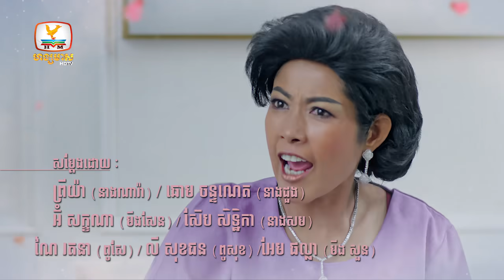រឿង ឋានសួគ៌ទារុណ | EP.19 [1/2]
ទើបភ្ញាក់ខ្លួនថាមនុស្សដែលទុកចិត្តមានគំនិតចងអាឃាតយ៉ាងនេះសោះ